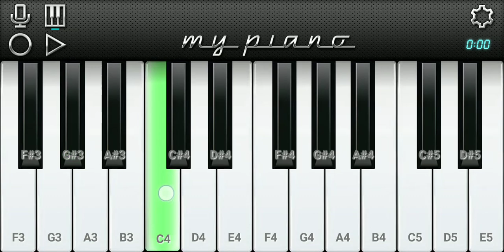Khesari Lal | नाच के मलकिनी | Nach Ke Malkini | Shilpi Raj | Bhojpuri Song Piano| Saurabh Navodiyan